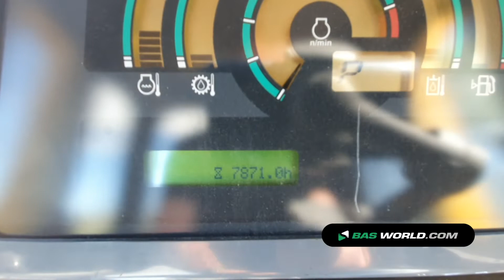70177251 Komatsu D85EX-15E0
Komatsu D85EX-15E0